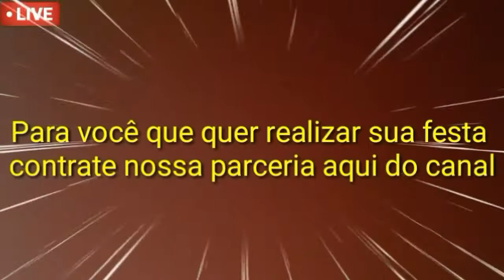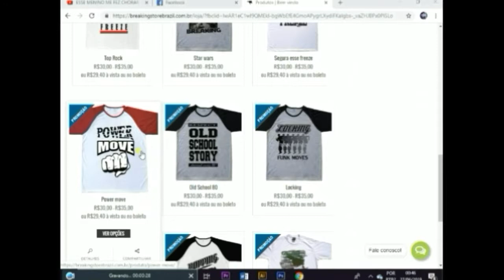VLOG 6 ENTREVISTA COM MARCELO COSTA NEGÃO - NO MOVA-SE NA RUA 2019 《BBoy FlareboyTv 》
Obrigado por me assistir e me acompanhar nessa missão